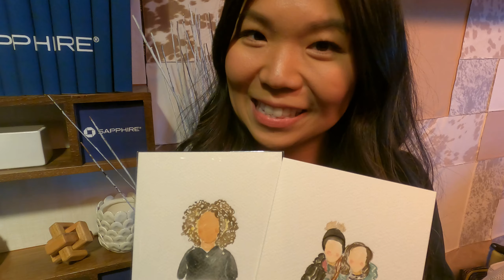CHASING LINEN gives festival goers a souvenir from the film festival in Park City, Utah January 21